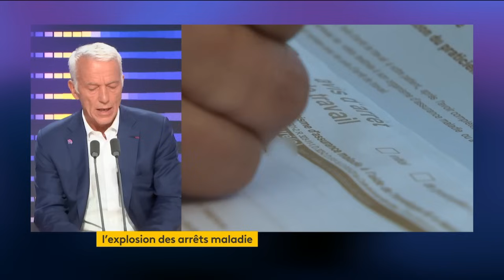"Bernard Arnault paye ses impôts", répond le Medef à La France insoumise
"Bernard Arnault paye ses impôts", défend Patrick Martin, le président du Mouvement des entreprises de France (Medef), invité du "8h30 francienfo", mardi 5 septembre 2023, en réponse aux critiques de La France insoumise (LFI) après que le milliardaire et sa famille ont fait un don de 10 millions d'euros aux Restos du Cœur. "Je vois le bon côté des choses : ce sont 10 millions d'euros qui vont aller aux Restos du Cœur, donc à toutes ces personnes en difficulté qui en ont besoin", ajoute-t-il ce mardi sur franceinfo.